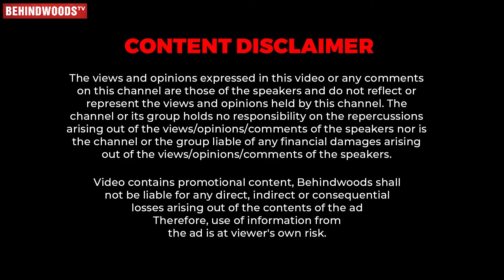CM Stalin -ன் வாழக்கை படத்தில் நடிப்பது இவரா?😱Bose Venkat கொடுத்த Update